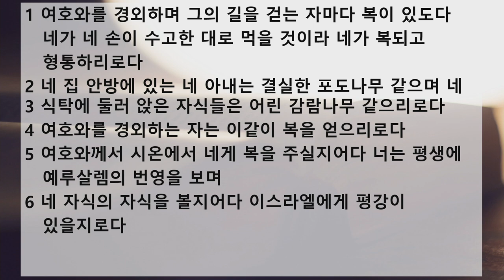제자훈련을 위한 특별 새벽 기도회 설교 | 2020.10.21 | 포도나무처럼, 감람나무처럼 | 시편 128편 1~6절 | 이찬규 목사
포도나무처럼, 감람나무처럼 (시편 128편 1~6절